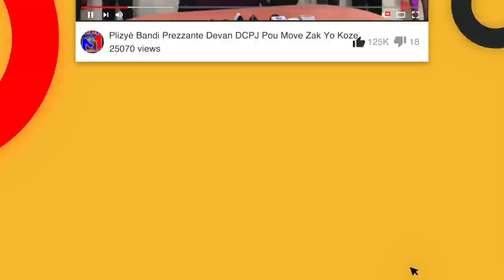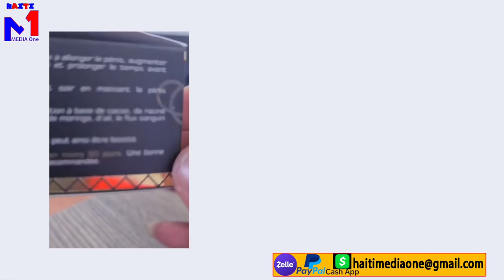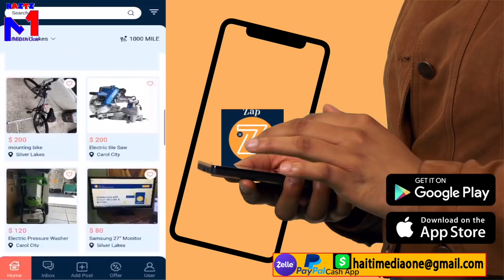Jovenel Pata Ka Pa Mouri vre Apre Aksyon Sa, Neg Yo Sanble Pap Bay Prezidan Jistis Vre